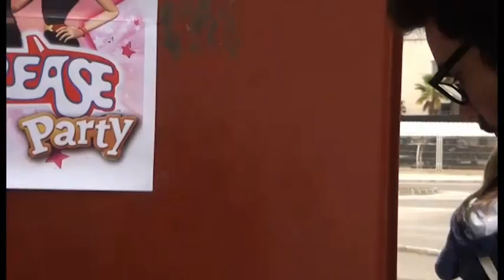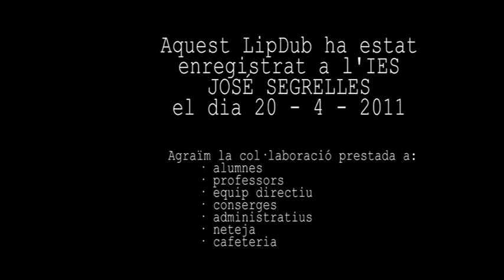Lipdub IES J. Segrelles 2011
Lipdub enregistrat  el dia 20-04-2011 a l'IES J. Segrelles d'Albaida.